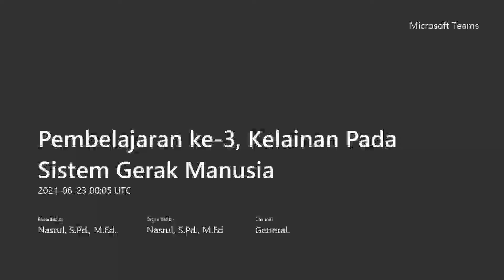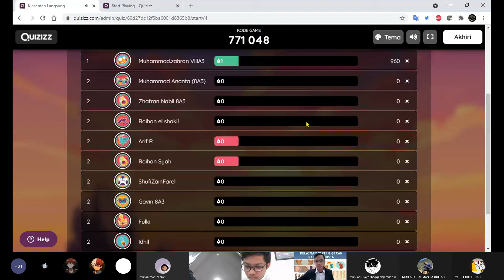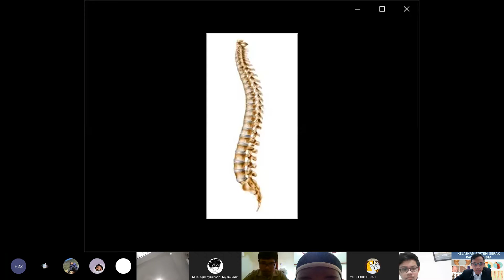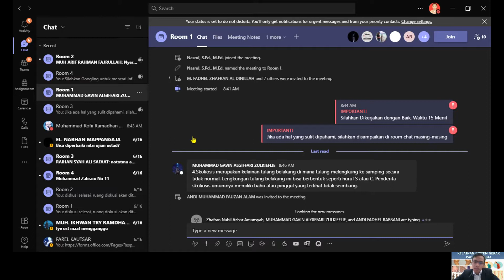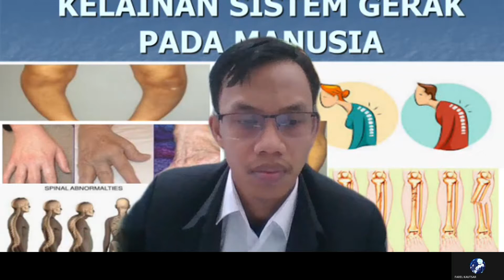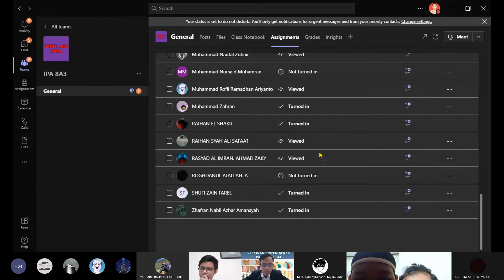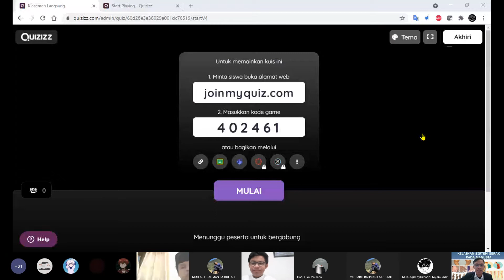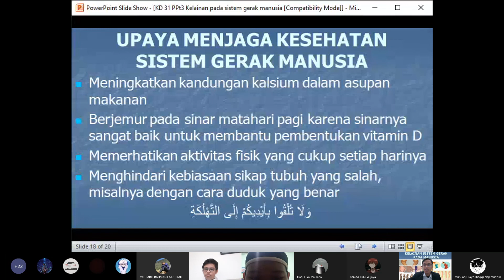Video Full Pembelajaran ke 3, Kelainan Pada Sistem Gerak Manusia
Video Full Pembelajaran Set 3, Materi Kelainan Pada Sistem Gerak Manusia